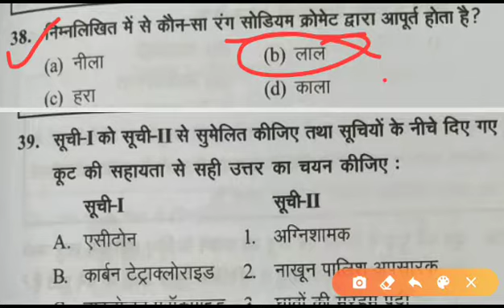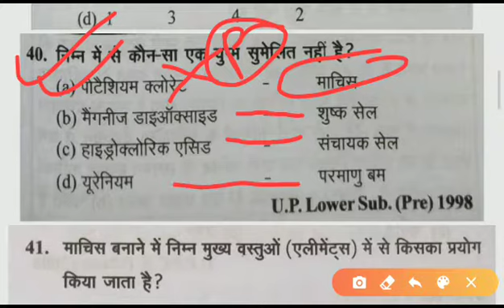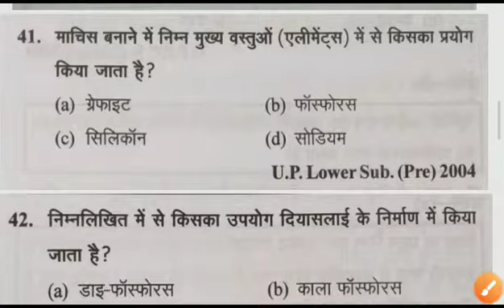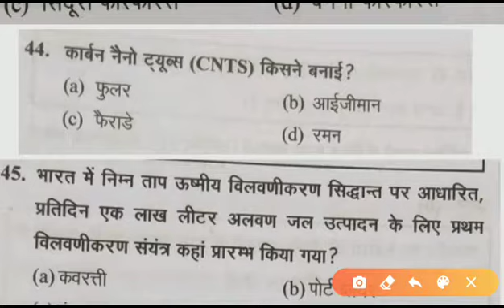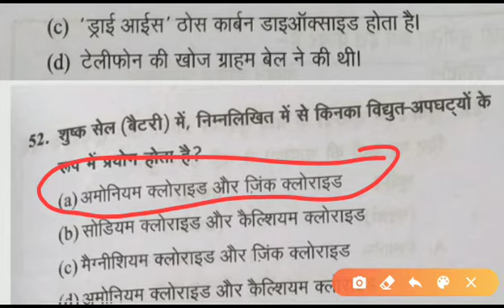" सामान्य विज्ञान -85 " अति महत्वपूर्ण प्रश्नों की श्रृंखला